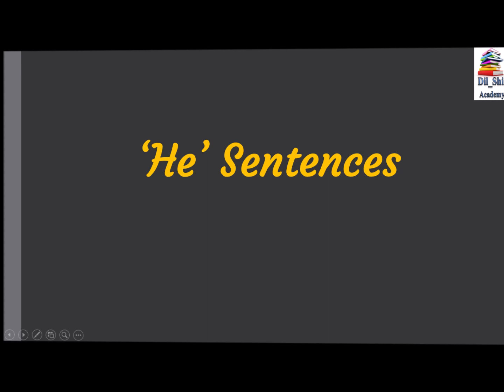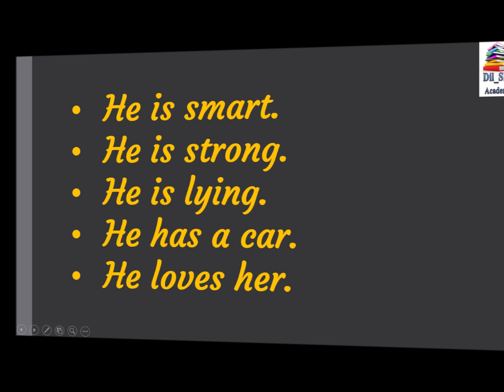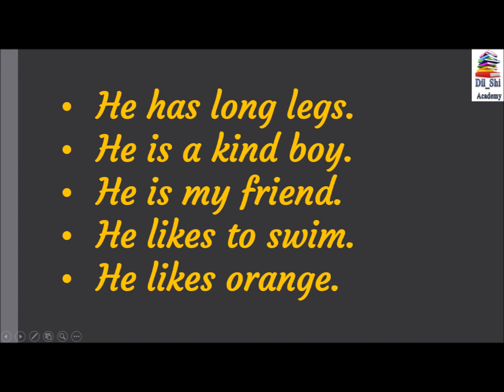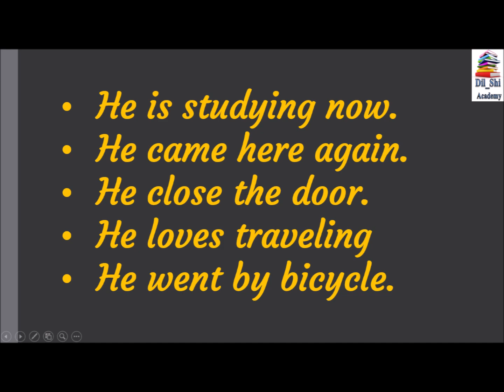English Conversation# English Listening# Practice Everyday# Useful Phrases for beginners# Fast Learn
Learn English with my Dil_Shi Academy. Your getting benefits from my Channel.
You can improve your Communication Skill
Improve Social & Work Opportunities,
You are learning new ways to think and express yourself through written & spoken words.
Whether you want to learn English to further your studies, your career, or for your personal, there are many benefits you can gain from my Dil_Shi Academy Channel.
English is spoken all over the world as a first and second language. you may practice with my Dil_Shi Academy, which will help you begin to understand everything.

Good Luck.
Dil_Shi Academy